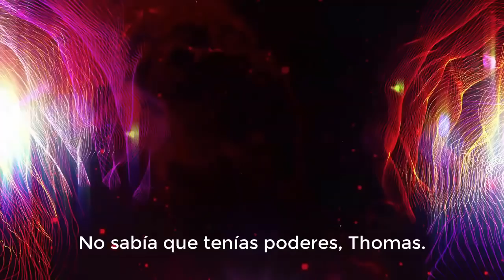Justice League Vs The Fatal Five TRAILER 2019 (Sub Español)